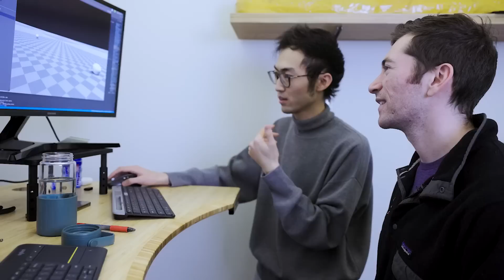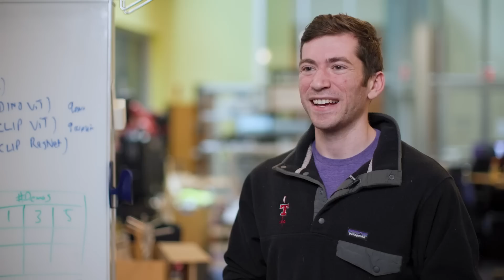A soccer-playing robot equipped for various terrains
Publication/Event: ICRA 2023

Videographer: Mike Grimmett
Producer: Rachel Gordon